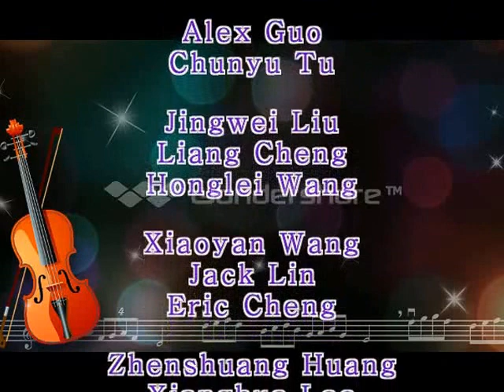KISA PETINGGI KOMITE NASIONAL PAPUA BARAT KISA 2016